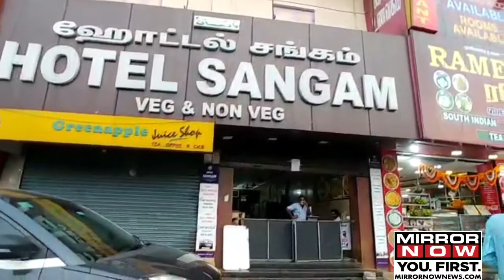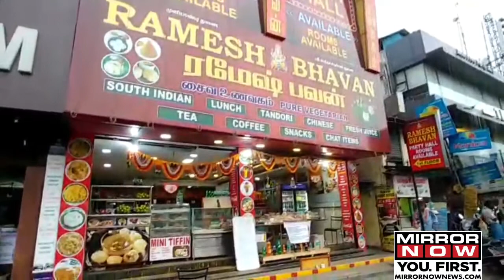Chennai restaurants resume operations, but no labour to work? | Ground Report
Though permission provided for restaurants and tea stalls to function in the state of Tamil Nadu, the operational difficulty still persists. The State Government had clearly stated these restaurants to emphasize on the sanitation of the places and follow strict preventive measures to ensure safety. Therefore, many restaurants have converted their premises to ‘take away’ centres, considering the lesser flow of customers. Shortage of staffs is another issue faced by restaurant owners who limited the workers' number just for preparing and packing parcels and do not want to employ anyone currently considering the infection numbers to be still high in the City.

Mirror Now’s reporter Pramod Madhav with more details from ground. Listen in!